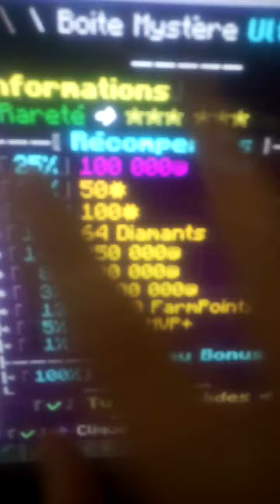Ouverture de la boîte ULTRA RARE 6 étoiles sur smeltblock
Aujourd'hui les gars on va ouvrir la boîte la plus rares du serveur smeltblock : 6 étoiles